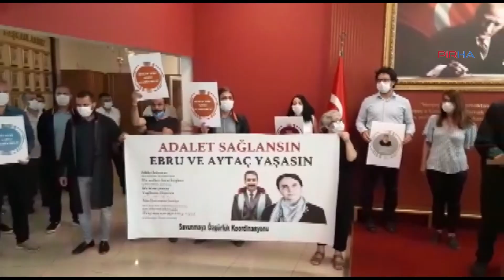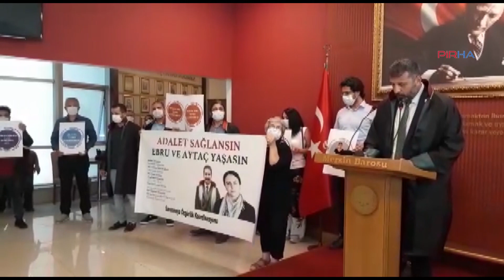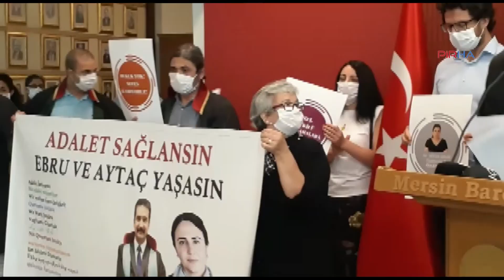Mersin Barosu: Adalet sağlansın, Ebru ve Aytaç yaşasın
PİRHA- Mersin Baro Başkanı Bilgin Yeşilboğaz, savunmayı savunmak için mücadele edeceklerini belirterek, “Adil yargılamanın tesisine ilişkin şartlar derhal yaratılmalı, tutuklu avukatlar bir an önce serbest bırakılmalıdır. Adil yargılanma haktır. Adalet sağlansın, Ebru ve Aytaç yaşasın” dedi.